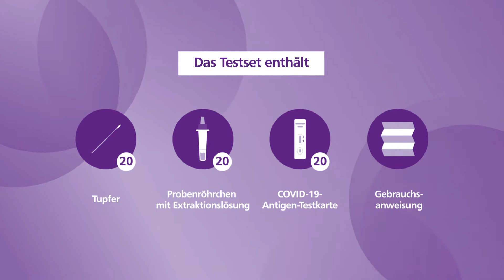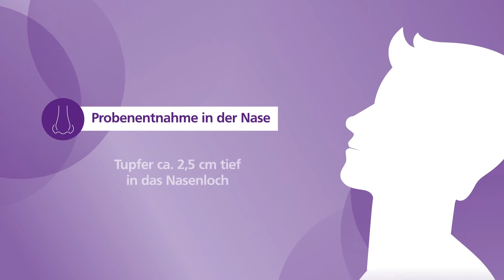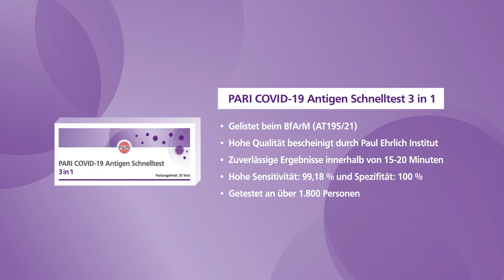PARI COVID-19 Antigen Schnelltest 3in1 | Anwendung und Durchführung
Anwendung des PARI COVID-19 Antigen Schnelltest 3 in 1. Das Video zeigt die Anwendung des COVID-19 Schnelltests in der vorderen Nase, im Rachen und im Mund (Speichel). Der PARI COVID-19 Antigen Schnelltest liefert zuverlässige Ergebnisse in nur 15-20 Minuten (Sensitivität: 99,18%).